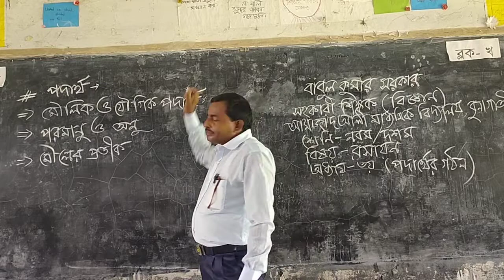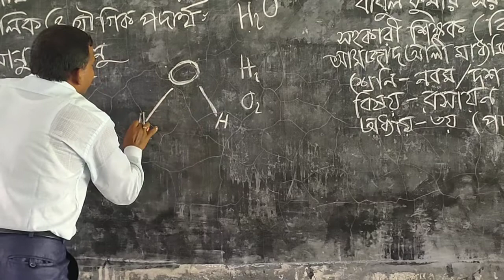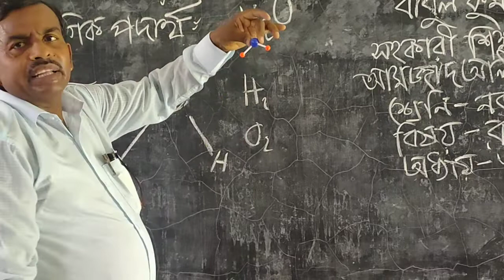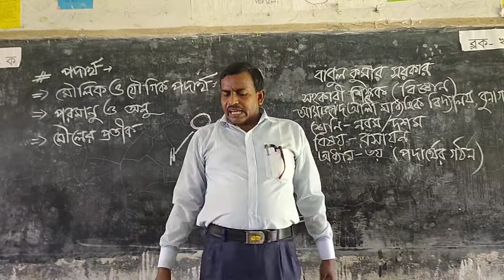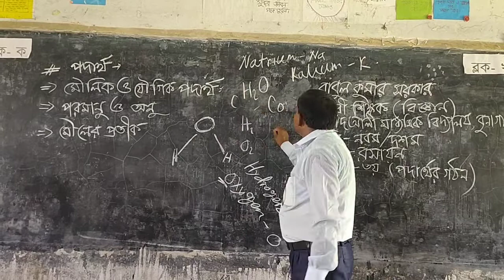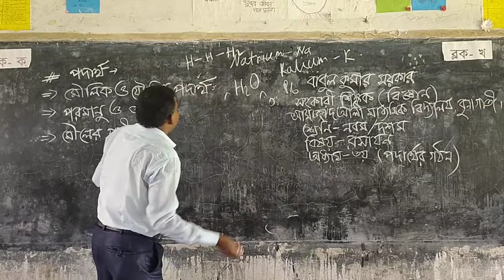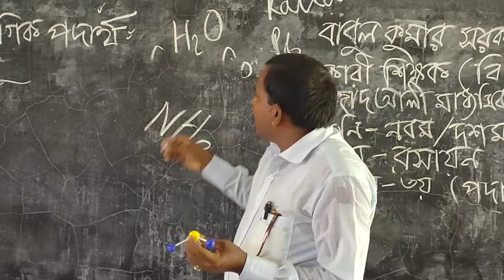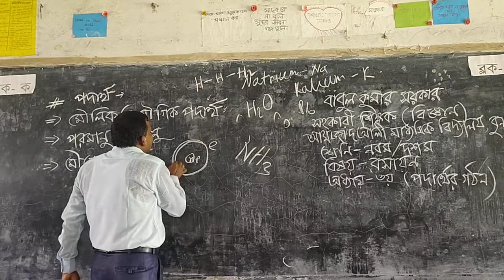class-9(chemistry.)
3rd chapter